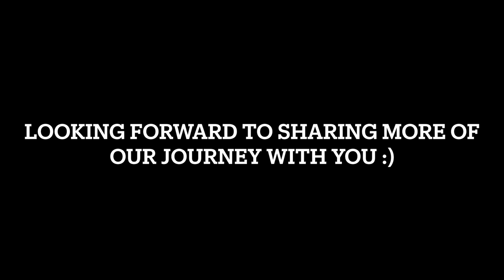Replacing the ply wood floor in our Toyota Coaster! Bus conversion!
Hey guys!

So we weren't going to replace the floor, but the more we looked at it the more we saw how crap it was, so we decided to pull it all out and replace it with 12mm marine ply.

We didn't film ripping the floor out, but it took the boys a couple hours. We then had to clean it all out a it is an ex mine bus so was full of dirt!

We bought our bus from...

for $100 per sheet and we bought 4 sheets to do the floor, with left over for extras.

Bus conversion is something that interests quite a lot of people so we decided to share our whole journey with this bus conversion + our life in between.

Follow us for more info regarding bus conversions, our lifestyle and more on
instagram! Make sure you say hi :)

Look forward to seeing you next week! We will be posting another video this week to begin our catch up on Vlogs :)

If you want to see more of our DIY bus conversion and not miss out, turn your notifications on for our channel!